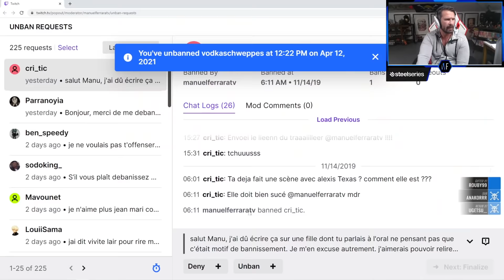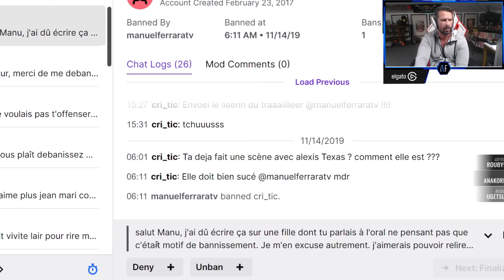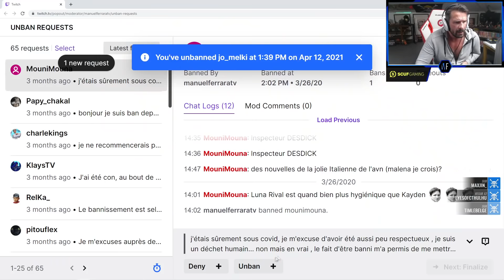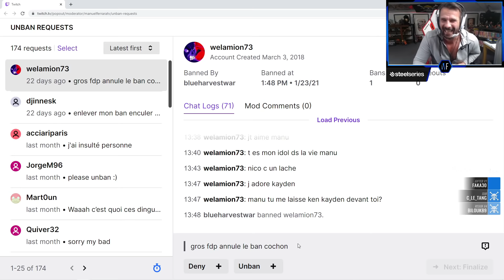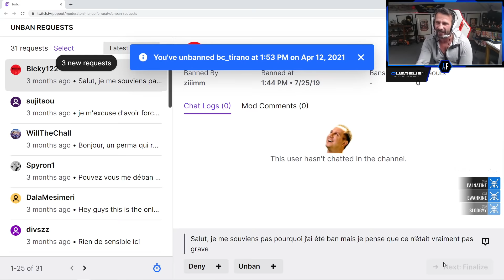HIGHLIGHTS #37 - ManuelFerraraTV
Retrouvez le trente-septième des Highlights. Highlight réalisé grâce à vos clips avec une bonne dose de rires et de Fails au programme